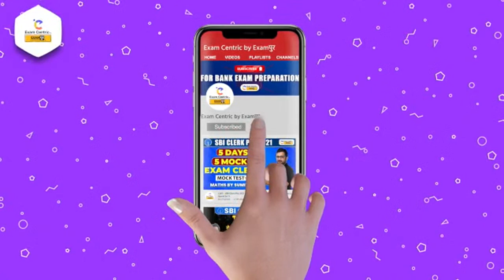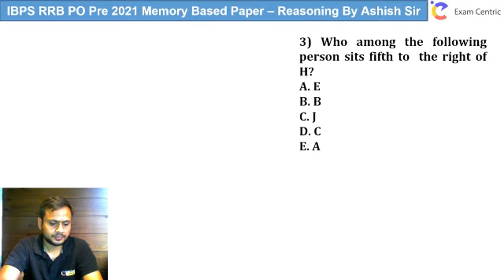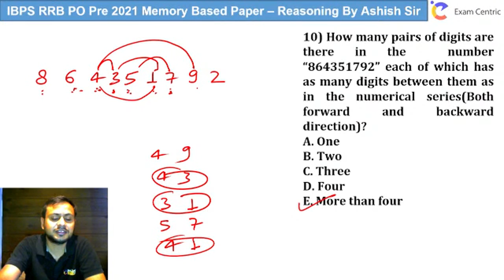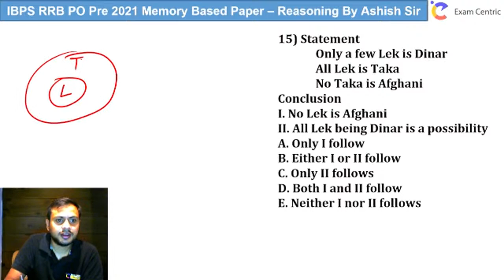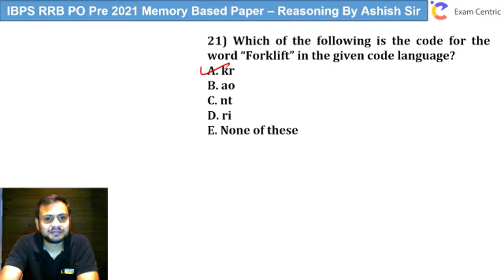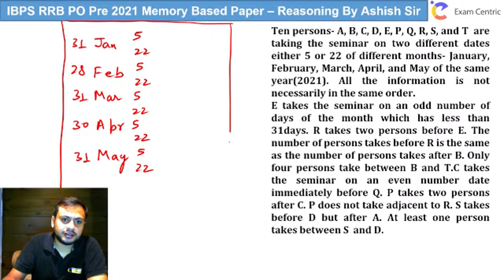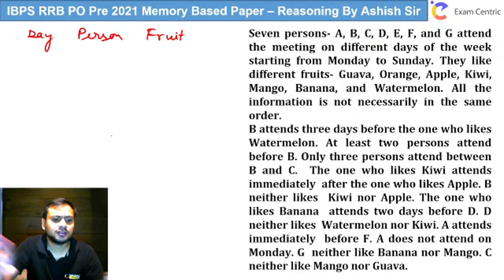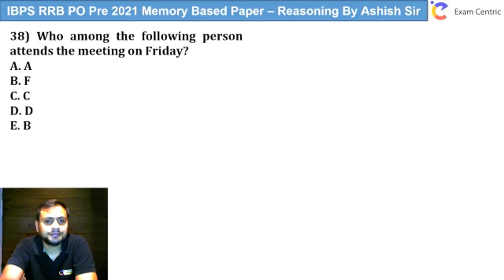🔴LIVE - IBPS RRB PO Pre 2021 Memory Based Paper | Reasoning | By Ashish Sir !!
IBPS RRB PO Pre 2021 Memory Based Paper | Reasoning | By Ashish Sir !!

Download PDF for Monthly Current Affairs PIB Bulletin-June 2021 दिए गए link पर click करके Abhi Download करें !!

IBPS RRB की Maths Clear करने के लिए नीचे दिए गए link पर click करके Lakshya batch join करें !!
If You Have Any Doubt & Questions! Just Click On & Join our Telegram Group

If you are not subscribed to our channel Do Subscribe to crack all banking exams like IBPS PO/Clerk, IBPS RRB, SBI PO/Clerk NABARD Grade A, RBI Assistant, RBI Grade B, NIACL Assistant, NIACL AO, NICL AO, BOB Manipal, LIC AAO, LIC ADO & Other Banking Exams!
Daily Live Classes!👇!(Target - SBI/IBPS/RRB PO/CLERK 2021)
07:00 AM - Current Affairs & General Awareness by Kamal Sir
09:00 AM - MATHS BY SUMIT SIR FOR SBI CLERK MAINS 2021
11:00 AM - Reasoning by Heena Ma'am For IBPS RRB PO & Clerk 2021
12:00 PM - ENGLISH GRAMMAR BY ADITI KAPOOR
2:00 PM - MATHS BY ASHISH SIR FOR SBI CLERK MAINS 2021
05:00 PM - MATHS BY ASHISH SIR for IBPS RRB PO & CLERK 2021
06:30 PM - The Hindu Editorial/Vocab/Grammar !!
08:00 PM - MATHS BY SUMIT SIR FOR IBPS PO & CLERK 2021
09:30 PM - Reasoning For SBI CLERK MAINS 2021 !!
*Playlist👇- 25 Days Crash Course for SBI Clerk Pre 2021

PlayList👇for IBPS RRB PO/Clerk Pre 2021 | 500 Questions Series!!
Important Playlists👇For All Banking Exams !!
🎯New Batches👇For Banking Preparation 2021-22🎯
🔥LAKSHYA BATCH for IBPS RRB PO/Clerk Pre+Mains with free Video Course of Shikar DI

🔥SBI Clerk Mains 2021 Practice Batch (for Maths and DI) By Ashish sir (Batch Start Date- 7th June 2021)

🔥Supercharge English batch for SBI Clerk Pre+Mains 2021 !!

India's No. 1 Banking Faculties!  @ Exam Centric By Examपुर!
☑️ Aditi Ma'am English
☑️ Current Affairs & GA
☑️ Ashish Sir Maths
☑️ Heena Ma'am Reasoning